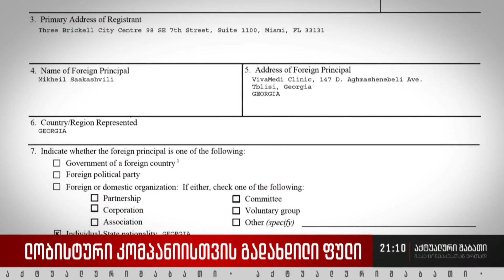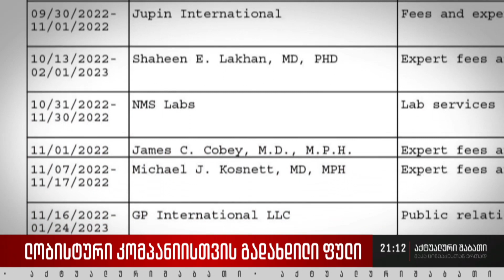ლობისტური კომპანიისთვის გადახდილი ფული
სააკაშვილის ბიძაშვილი, ნიკა ალასანია მისთვის თანხას აგროვებს, დედა - გიული ალასანია კი მილიონამდე დოლარს ლობისტურ კომპანიას უხდის. დოკუმენტი მიმდინარე კვირას გასაჯაროვდა. კომპანია „აკერმანთან“ ხელშეკრულებას გიული ალასანია აწერს ხელს. იმ დოკუმენტაციის მიხედვით, რომლის დეკლარირებასაც ამერიკულ კომპანიებს კანონმდებლობა ავალდებულებს, „აკერმანმა“ თანხის ნაწილი სამედიცინო მომსახურებისთვის უცხოელ ექიმებსაც გადაუხადა. საუბარია იმ მედიკოსებზე, რომელთა მძიმე შინაარსის ჩვენებები ცოტა ხნის წინ სასამართლომაც მოისმინა. თუმცა, ფაქტია, მათი ჩვენებები მოსამართლე გიორგი არევაძისთვის სარწმუნო არ აღმოჩნდა და სააკაშვილისთვის სასჯელის გადავადების მოთხოვნა არ დააკმაყოფილა.

სააკაშვილის ოჯახსა და თანაგუნდელებს განმარტებების გაკეთება დასჭირდათ, თუმცა, გიული ალასანიას მედიასთან არაფერი უთქვამს ლობისტური კომპანიისთვის გადახდილი 917 177 დოლარის წარმომავლობაზე.

თამარ წიკლაური გიამბობთ, თუ რა კავშირია დოკუმენტებს, ლობისტურ საქმიანობასა და პოლიტიკურ განცხადებებს შორის.